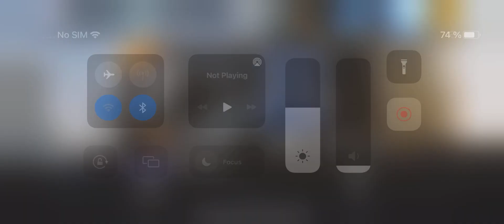24 June 2023